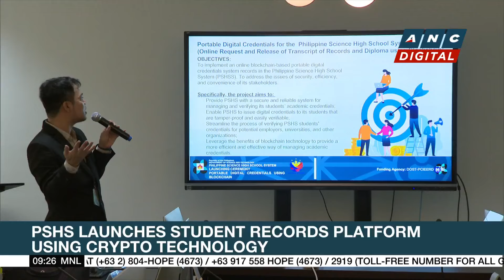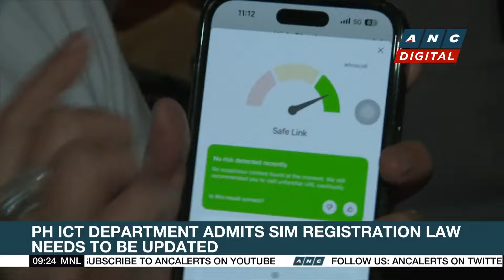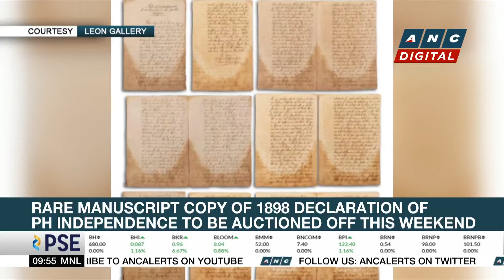PSA: Only 35-M national IDs yet to be issued | ANC